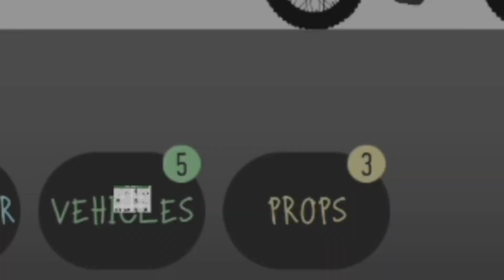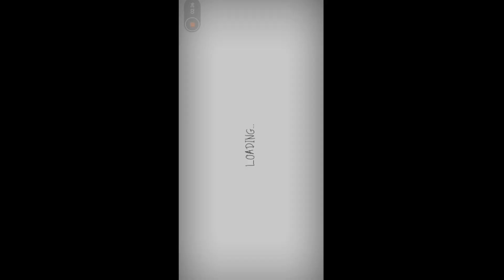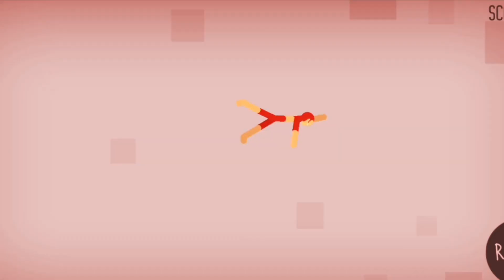Stickman Dismounting funny moments || Gameplay part 43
Hello everyone

Let's play stickman Dismounting

today i will show you guys my Stickman Dismounting Gameplay or Stickman Dismounting walkthrough ;) wkwkw

HAPPY GREETINGS ;)

Hello Stickman Dismounting PLAYERS

In this video Stickman Dismounting gameplay, there's a lot things about Stickman Dismounting, including Stickman Dismounting falling, Stickman Dismounting funny moments,
Stickman Dismounting meme, Stickman Dismounting fails, best Stickman Dismounting moment, and there's a lot of other things about Stickman Dismounting,

Hey Stickman Dismounting players

In my channel we'll play any games like minecraft, sakura school simulator, stikman dismounting, and the others,

Let's play Stickman Dismounting, do your best in Stickman Dismounting, still survive in Stickman Dismounting survival until the end,do your speedrun Stickman Dismounting and make An epic Stickman Dismounting moment.

00:00 Stickman Dismounting clip
00:14 Stickman Dismounting opening
00:16 Stickman Dismounting yesterday clip
00:29 Stickman Dismounting gameplay